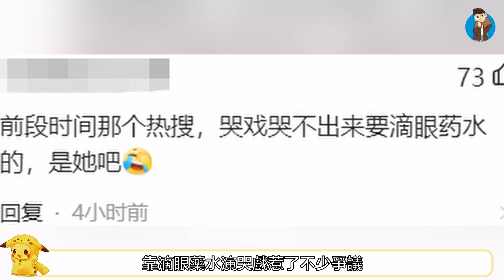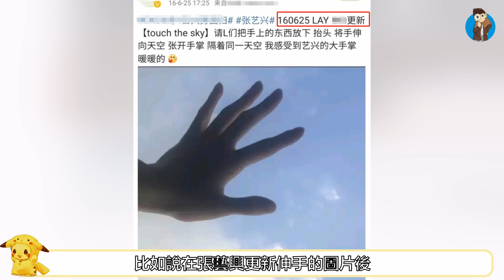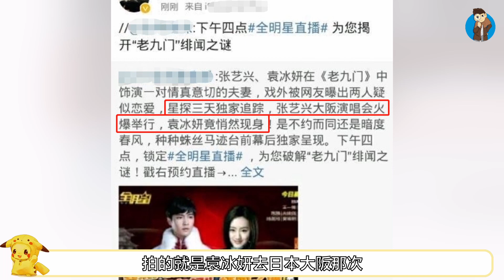【林更新 袁冰妍】怎麼哪都有她, 《我的砍價女王》後，林更新又一新劇要開機，女主黑料太多，被網友瘋狂吐槽！林更新 袁冰妍#《我的砍價女王》#《周生如故》#《你是我的榮耀》#【红枫娱乐】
不知道大家發現了沒有，以往非常成為爆款的古偶劇和小甜劇，最近一段時間頻頻翻車，除了《周生如故》和《你是我的榮耀》大火之外，其他的幾乎全軍覆沒，《程式師那麼可愛》重新定義“真實”程式師生活，成功贏下豆瓣2.8分，古裝小花趙露思的《國子監來了個女弟子》，粗製濫造，《我的砍價女王》又土又尷尬，讓林更新的粉絲都感到失望，不過說起來，林更新的新劇也將開機了，不過還沒開始呢，這邊又因為女主引起了爭議，到底發生了什麼呢？一起來看看吧~